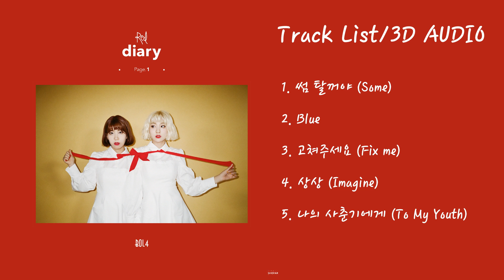[3D Audio] 볼빨간사춘기 (Bolbbalgan4) - Red Diary Page.1